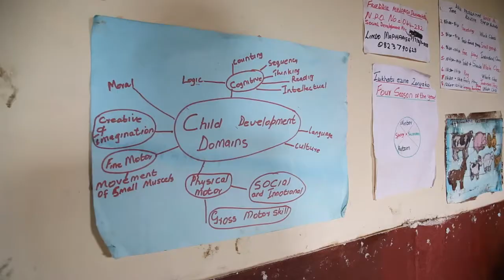Power Players: Putting an End to Violence Through Playtime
Think a bunch of South African preschoolers can change the way their community thinks and behaves? If you said: yes, go straight to the head of the class! These three to six-year-olds may be tiny, but they're mighty and they're letting us see how play (yes, play) is stopping violence for good.

to start making a difference in a child's life today.

For Children. For Change. For Life.